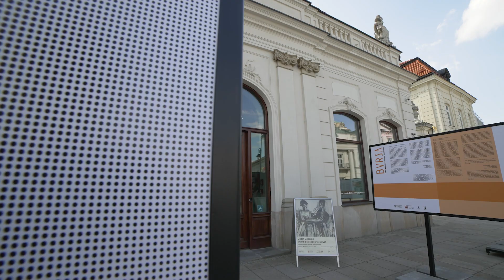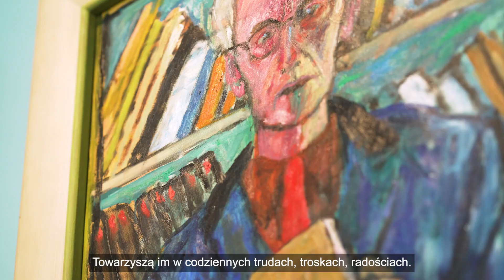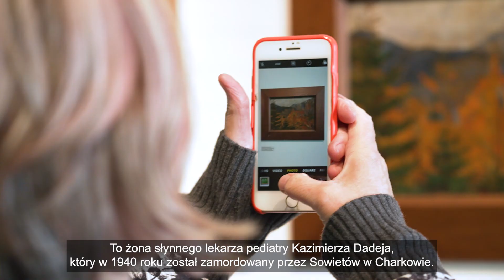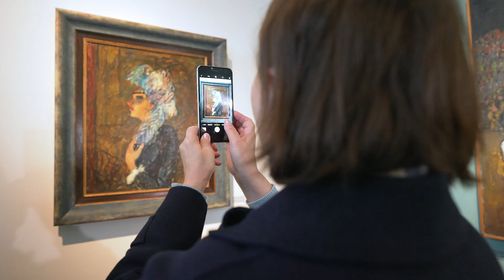Józef Czapski | Wystawa w Kordegardzie. Galerii Narodowego Centrum Kultury.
Wystawa „Józef Czapski. Dzieła z kolekcji prywatnych” to ekspozycja przekrojowa pod względem tematyki, technik i chronologii zgromadzonych prac. 36 prezentowanych w Kordegardzie obrazów olejnych, akwareli, rysunków, szkiców i grafik powstawało w latach 1922–1989. Są one charakterystyczne dla stylu Czapskiego, jednorodne i ważne w perspektywie twórczego rozwoju artysty wykształconego w warszawskiej, a następnie krakowskiej Akademii Sztuk Pięknych, ucznia prof. Józefa Pankiewicza, a także współtwórcy znanej malarskiej grupy kapistów.